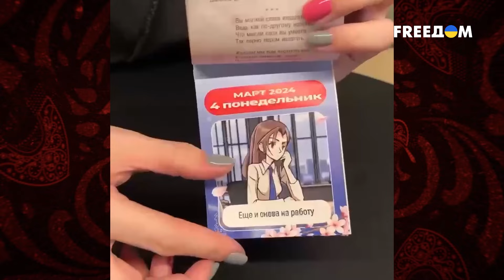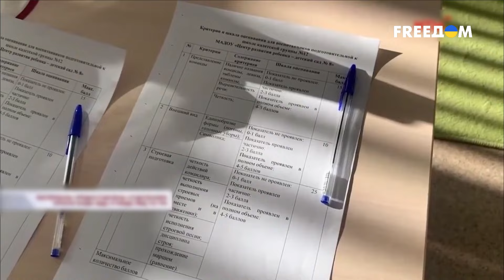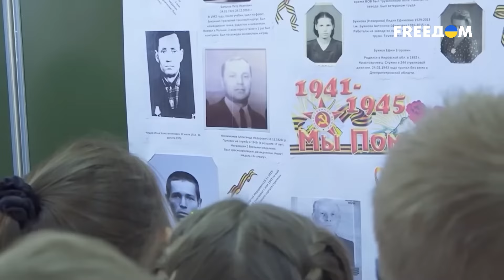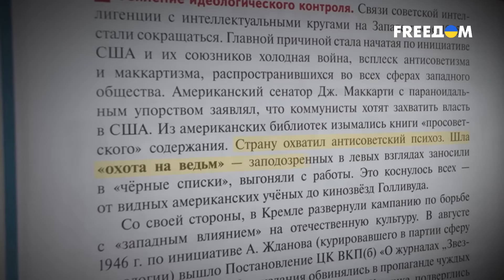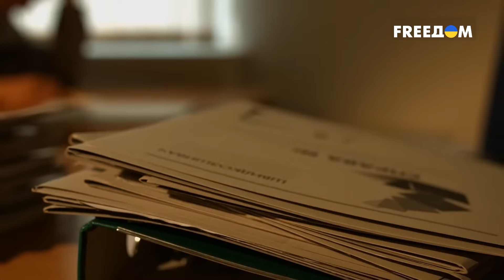🔴 Путинский режим воспитывает ПОТЕРЯННОЕ поколение: что в головах российских ПОДРОСТКОВ?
Новое поколение в России носит одежду с Путиным и создает предвыборные календари. Они читают пропагандистские стихи и даже записывают видео-доносы.

Что происходит в головах российских подростков и как путинскому режиму удалось воспитать "z-патриотов"? Об этом смотрите в материале.